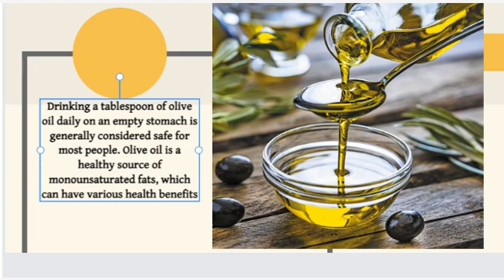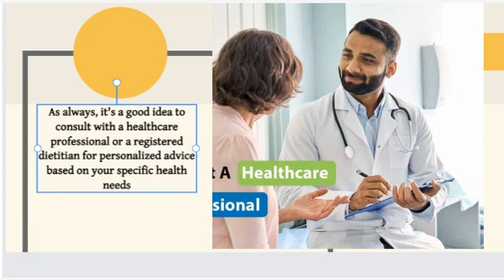Drinking a tablespoon of olive oil daily on an empty stomach is safe ? Health Care 24.7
"Health Care 24.7" is a dynamic and informative YouTube channel dedicated to providing valuable insights and guidance on health, fitness, exercise, diet, and overall well-being. Our mission is to empower individuals with the knowledge they need to make informed decisions about their health and lead a healthy lifestyle.